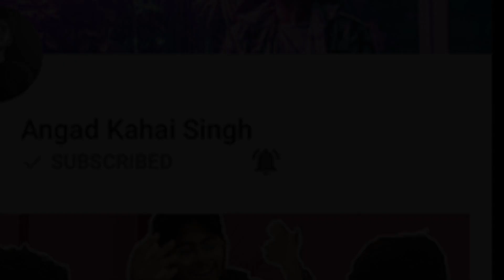Board Exams 2018! | AKS VLOGS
Now I know this is not a traditional vlog, nor does it have a lot of cinematic shots, but I really wanted to wish you all the best! Love you all!

SOCIAL LINKS AND GEAR BELOW!

C A M E R A  G E A R  &  E D I T I N G

Photo Editing Software: Adobe Lightroom

Video Camera
Photo Camera
Camera Mic
Desk Mic
Best Quality Cheap Lens!
My Favourite Video Lens!
My Favourite Photo Lens!